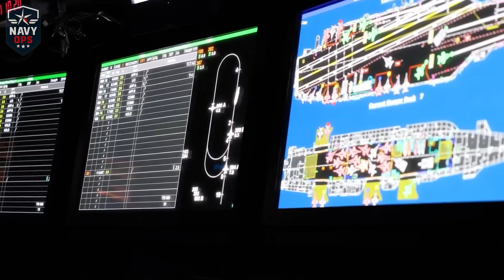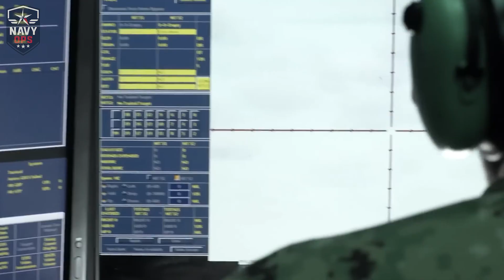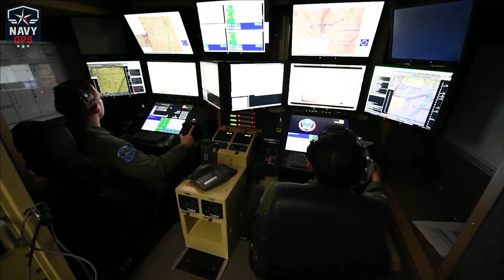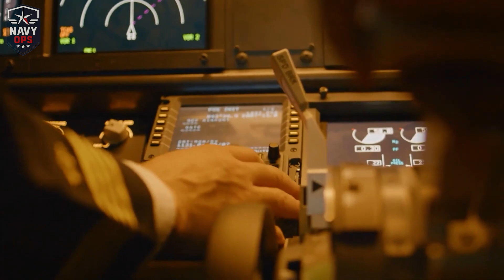US Navy: USS Truman — 18 Sec BLIND at 4:42 A.M. — Shockwave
US Navy carrier defense | USS Harry S. Truman | missile & drone swarm

18 seconds blind at 4:42 A.M. A multi-axis strike tries to overwhelm the USS Harry S. Truman (CVN-75) with missiles, sea-skimming drones, and jamming. This short documentary breaks down how a U.S. Carrier Strike Group holds the line when the picture goes dark: AEGIS destroyers building the outer ring, SM-6/SM-2 intercepts, ESSM in the close fight, and CIWS when threats slip inside the last mile. Above the deck, an E-2D Hawkeye stitches the air picture back together while EA-18G Growlers flip the spectrum—turning hostile links to silence.
We follow the decisions in CIC, the choreography across escorts and air wing, and the two-part answer—visible steel + invisible pressure—that unravels the attack. The takeaway: modern carrier defense is layered, fast, and human—algorithms, timing, and crews who don’t blink.

Educational/analytical content based on publicly available information. No operational details beyond open sources; no endorsement of violence.